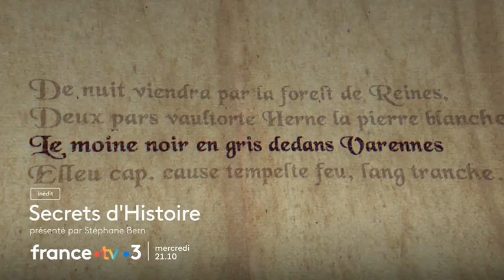[Bande-annonce] Secrets d'histoire : Nostradamus, ou comment prédire son avenir…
C’est depuis le magnifique château Renaissance de Chaumont-sur-Loire, fréquenté par Catherine de Médicis, que Stéphane Bern nous entraîne sur les traces de l’un des hommes les plus controversés de son époque : Nostradamus, devin hors du commun pour les uns, charlatan talentueux pour les autres…

Mercredi 17 mai à 21.10 sur France 3.
À voir et à revoir sur francetv.fr